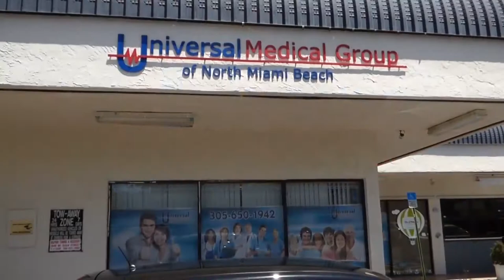Universal Medical Group TV Show 03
Jenny Scordamaglia &

Health, Well being, Yoga, Exercise, Travel
A channel for everyone

Produced: Jenny Scordamaglia, Enrique Benzoni